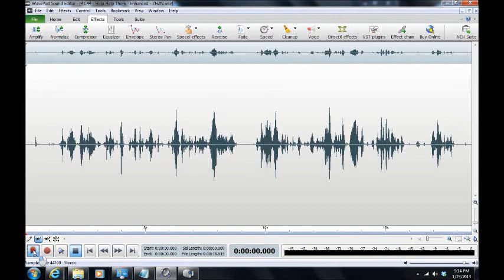A Haunting in Anne Arundel County 2013/Jessup, Maryland ("Use Everything")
EVP ("Use Everything") captured by Maryland Paranormal Research ® at a private residence in Jessup, Maryland on 12 Jan 2013. Possible entities in a stream of EVP appear to discuss ways to get attention.  One says ("Use Everything"). Audio was captured on a Zoom H2N Handy Recorder, Mackie 402-VLZ3 Mixer and two BEHRINGER XM1800S Dynamic Microphones. [AUDIO ENHANCED][HEADPHONES RECOMMENDED]